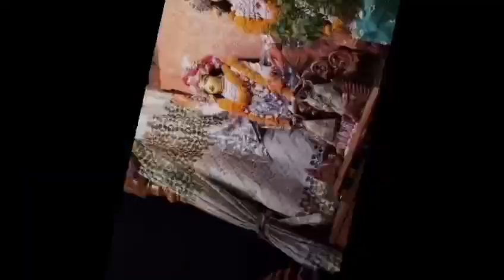Nagar Sankirtan || Utkal Padayatra || Padayatra Worldwide